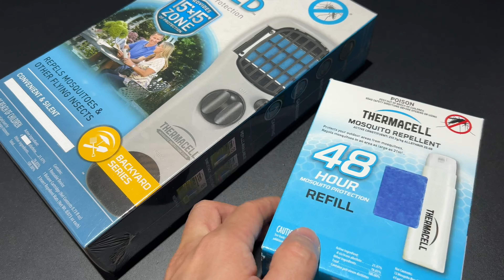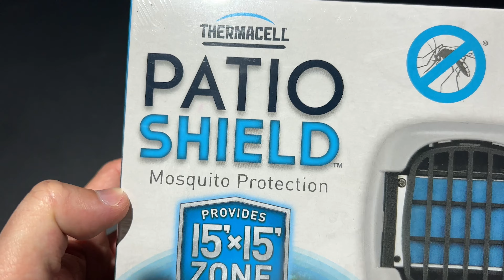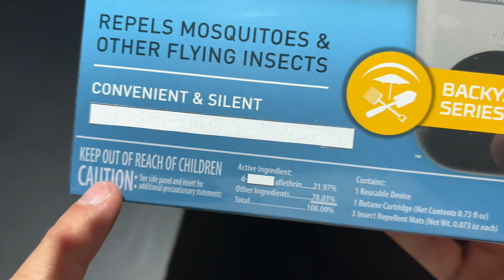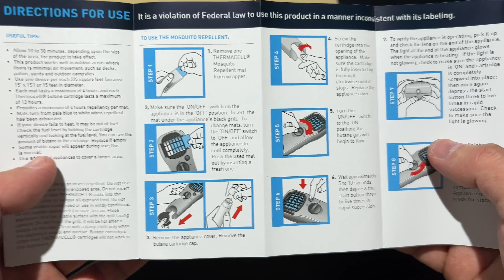THERMACELL MR150 PATIO SHIELD MOSQUITO PROTECTION / ปกป้องจากยุง ไล่โดยใช้แก๊ส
850 THB ThailandOutdoorShop.com